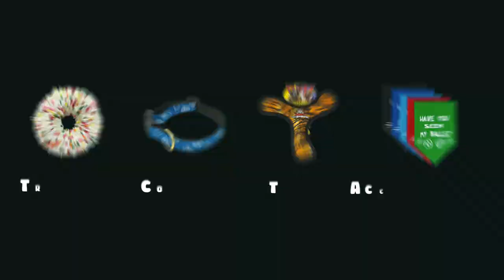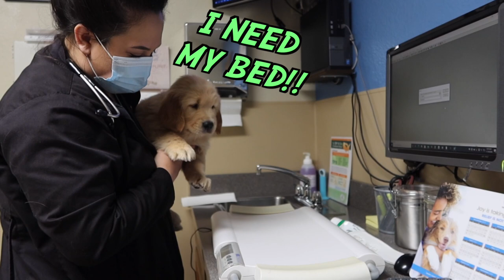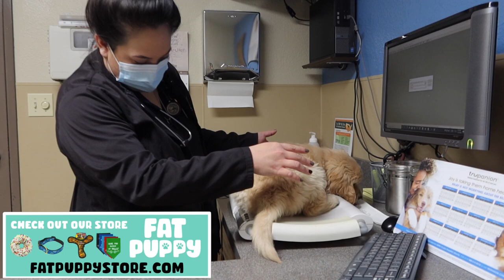Golden Retriever Puppies Go to the Vet For the First Time!!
First checkup at the vet! They have been taken such good care of!